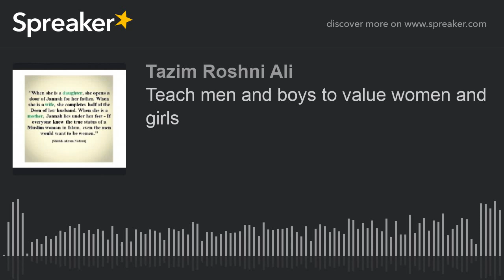Teach men and boys to value women and girls